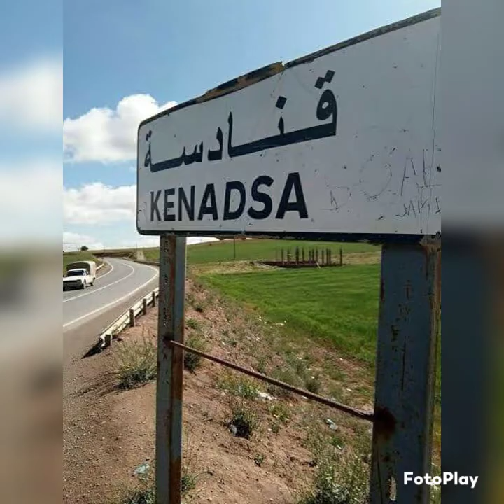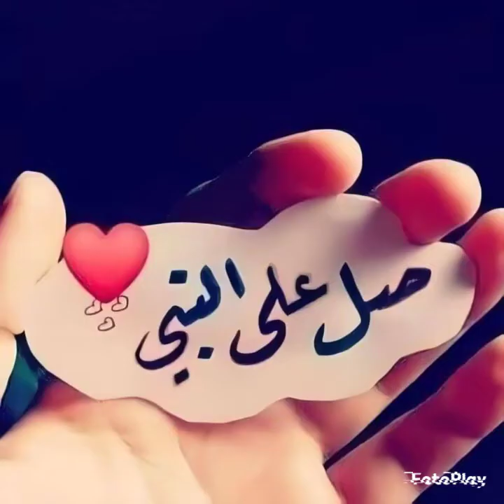ALA FONDO BCHARI Alla علا البشاري رقم التسجيل 1996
اسطورة آلة العود علا البشاري رقم التسجيل 1996